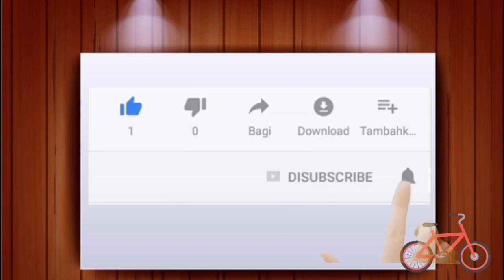🇲🇾 Malaysia React | HARUSKAH BERAKHIR | RHOMA IRAMA | DJ KENTRUNG | KALIA SISKA FT SKA 86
hello guys im sabahan borneo pepol 😉🤗

TERIMA KASIH ATAS SOKONGON ANDA DAN MEMBERI KOMEN POSITIF KEPADA SAYA ...TQ MOGA KALIAN TERUS SUKSES 🙏

REACTION : 🇲🇾 Malaysia React HARUSKAH BERAKHIR | RHOMA IRAMA | DJ KENTRUNG |  KALIA SISKA FT SKA 86